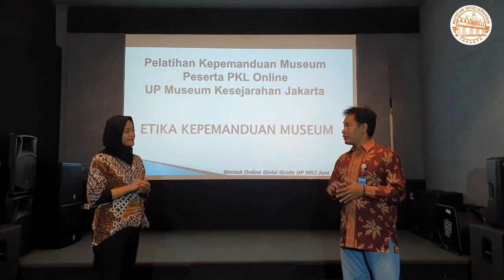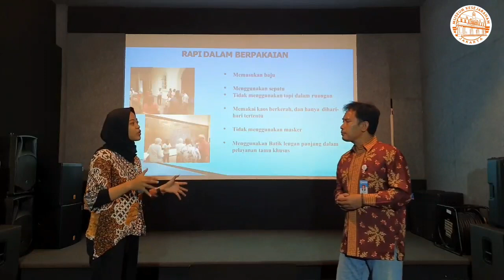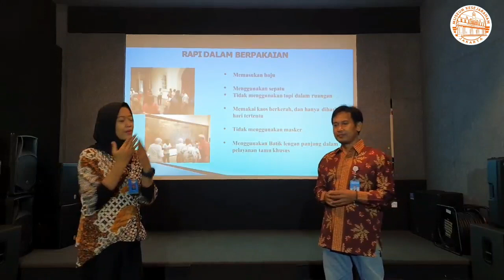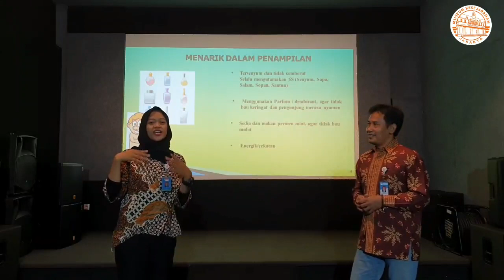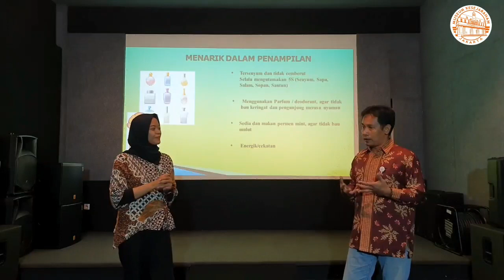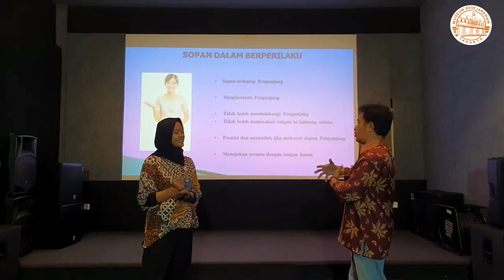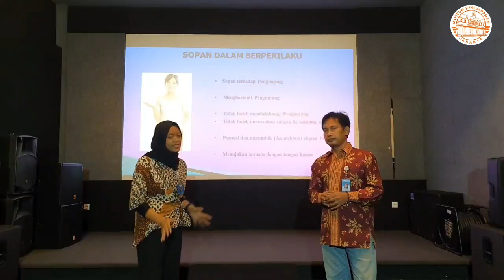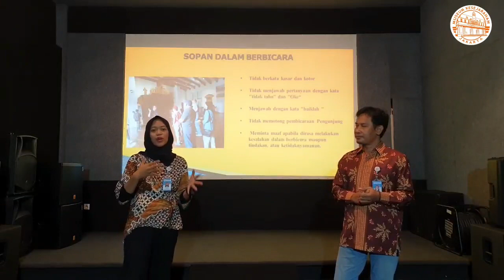Etika Kepemanduan Museum (Pelatihan Kepemanduan Museum - UP Museum Kesejarahan Jakarta)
Halo sobat pada kesempatan kali ini kita akan menjelaskan Bimtek Online tentang Etika Kepemanduan Museum bersama  Pak Didi dan Kak Lulu Azizah, simak video berikut yah.

Selamat menyaksikan semoga bermanfaat untuk sobatmuseum sekalian. Tetap jaga kesehatan dan jangan lupa nantikan video selanjutnya dari Unit Pengelola Museum Kesejarahan Jakarta.

Facebook.com/musejak